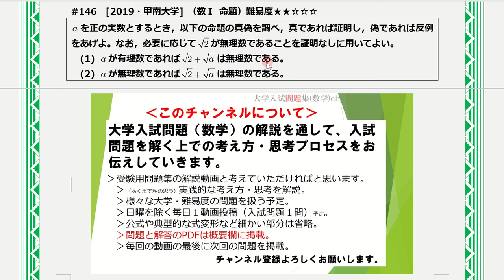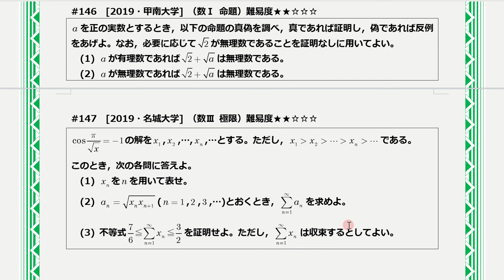【１日１問入試問題解説】#146 2019・甲南大学 （数Ⅰ 命題）難易度★★☆☆☆